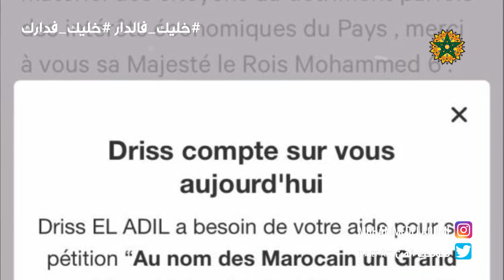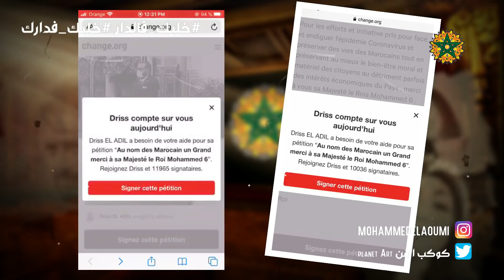شاهد كيف عبر المغاربة عن شكرهم للملك محمد السادس .. وهذا ما فعلوه